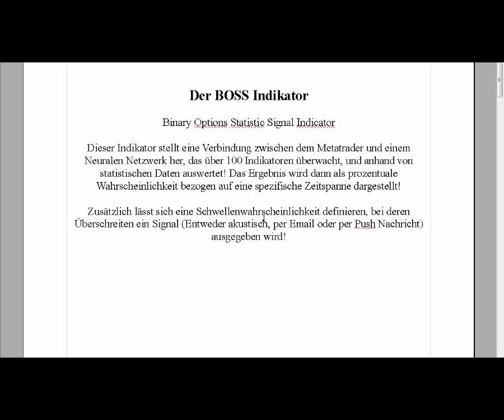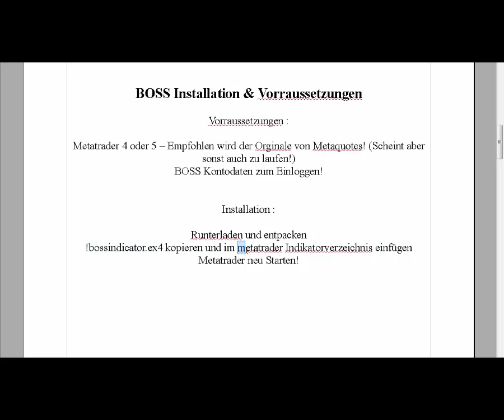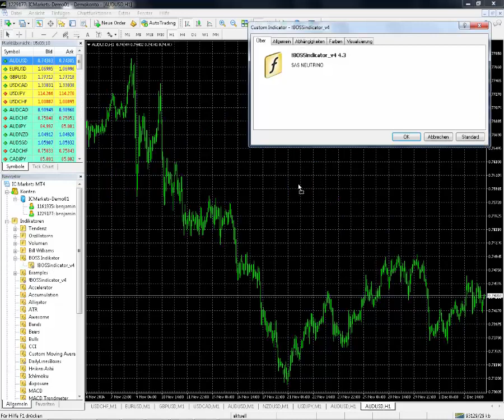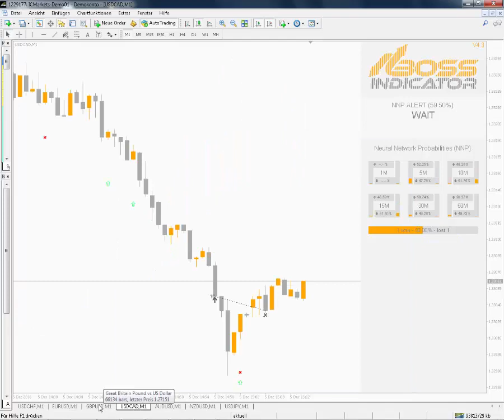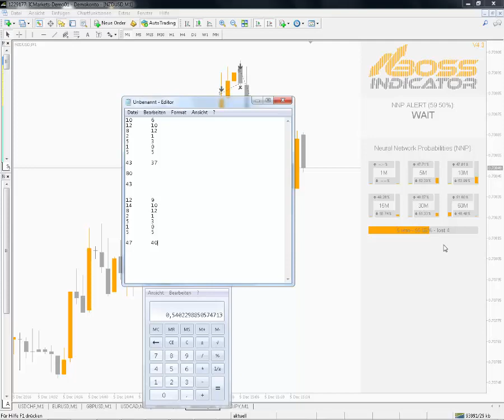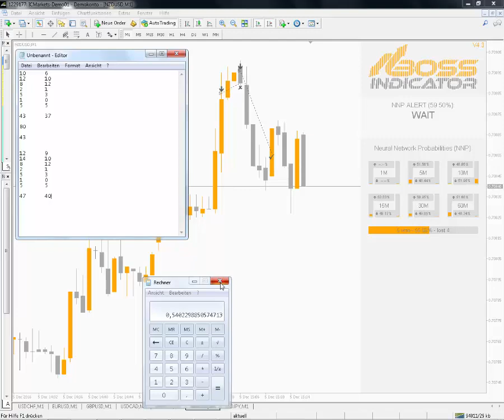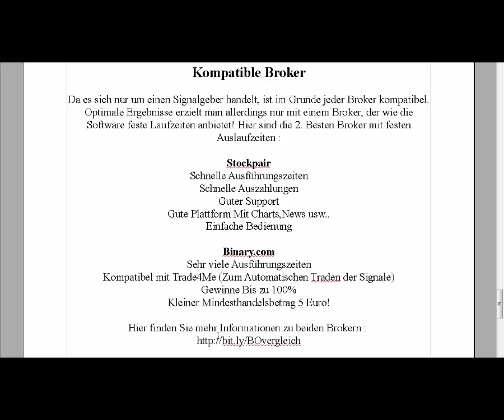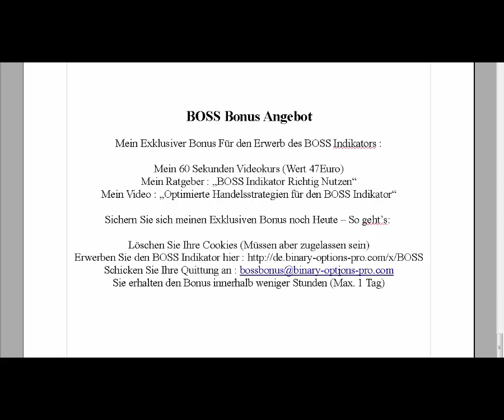BOSS Indicator Erfahrungen - Neural Network Binäre Optionen Indikator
BOSS Indicator Erfahrungen BOSS Indicator Selber Testen --- In diesem Video gehe ich näher auf meine ersten BOSS Indicator Erfahrungen ein, beim BOSS Indikator handelt es sich um ein Neurales Netzwerk das um die 100 Indikatoren analysiert und an Hand von statistischen Auswertungen von historischen Daten eine Wahrscheinlichkeit für die Marktrichtung in Relation zum Zeitrahmen angibt!

Achten Sie auf mein 2. Video zum B.O.S.S. Indikator mit den Ergebnissen des Testes!

Meine BOSS Indicator Erfahrungen

Insgesamt war ich von diesem Indikator etwas Überrascht, insgesamt wurden bisher 236 Trades absolviert, davon 133 Gewonnen, das hieße ca. 57.3% Gewinnrate. (Ohne Garantie)

Bei 100 Euro pro Trade und 80% Gewinn wäre das ein Nettogewinn von 340 EURO innerhalb von ca. 7 Tagen!

Mehr Informationen zu Binären Optionen finden Sie auf meiner Webseite und meinem Newsletter

Ich freue mich über Ihr Kommentar und das Liken bzw. Teilen dieses Videos mit Ihren Bekannten!